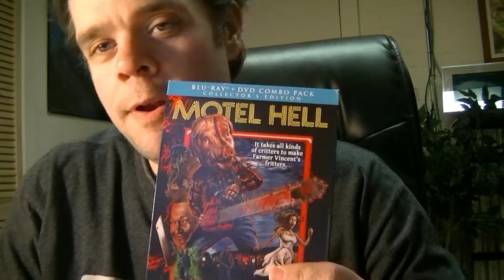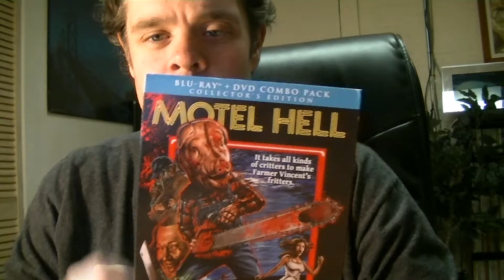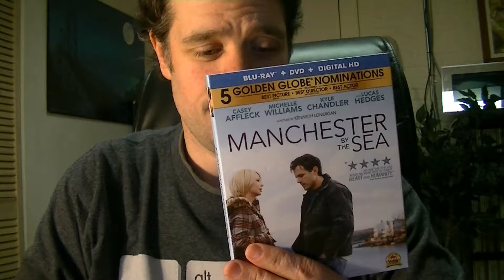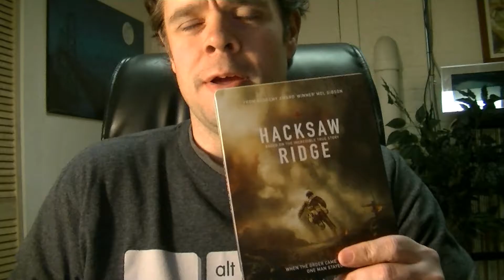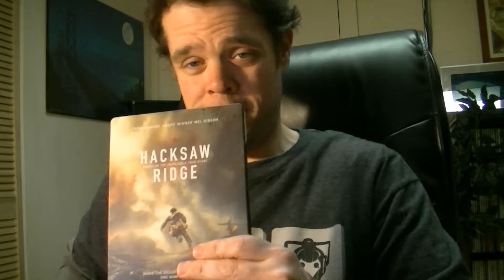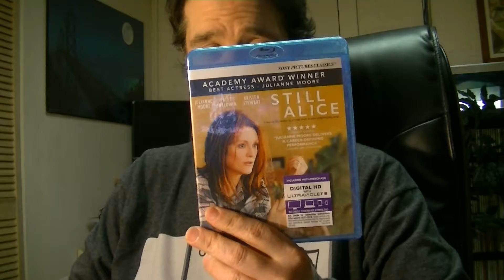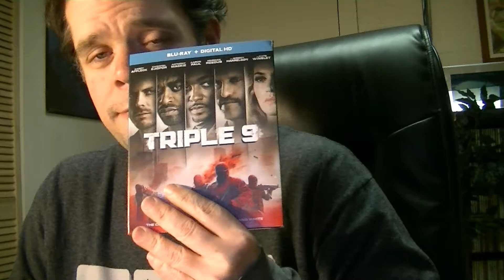Blu ray update haul 2 25 17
This is my Blu ray haul from the week.